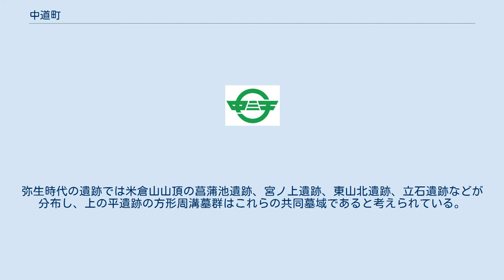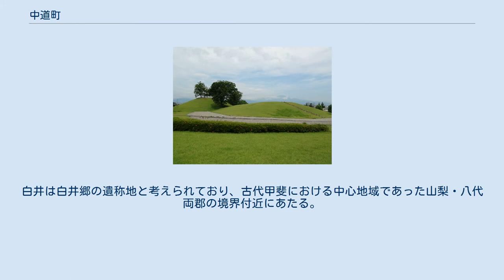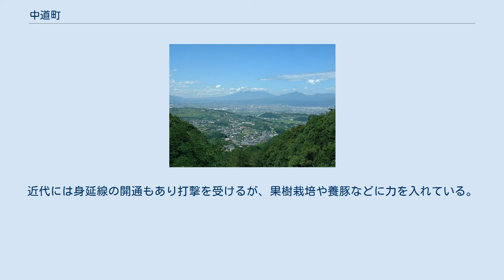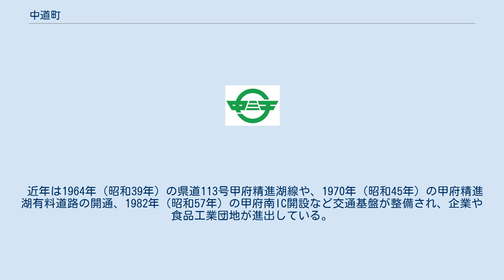中道町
中道町（なかみちまち）は、山梨県東八代郡にあった町である。
2006年3月1日、上九一色村の一部地域とともに甲府市へ編入され消滅した。
町名は、甲州と駿河をむすぶ古代以来の脇往還である中道往還（駿州往還（河内道）と若彦路の中間であることから）に由来する。
町章は「中ミチ」の図案化。
 平成の大合併以前の山梨県における町の中で白根町、櫛形町、甲西町、敷島町、上野原町、白州町、河口湖町とともに数少ない「まち」と読む自治体であった。
（この7町も合併で消滅したが、河口湖町だけは富士河口湖町となり現在も県内で唯一「まち」を名乗っている。） 甲府盆地の南東端に位置する南の玄関口。
縦長の町域で、国道358号が南北を貫く。
北部は笛吹川中流左岸の河岸低地で、笛吹と合流する滝戸川が中央を流れ、市街が展開。
南部の御坂山地から続く曽根丘陵で、前面には小円丘がある。
南部は御坂山地に属する。
 右左口峠付近から北西望　正面奥は八ヶ岳 甲斐銚子塚古墳 曽根丘陵は更新世に形成され、上部は厚いローム層で旧石器時代から古墳時代に至る遺跡が数多く発掘されている。
 旧石器時代の遺物が出土している立石遺跡にはじまり、縄文・弥生の遺跡として縄文中期の集落のある右左口の上野原遺跡、下向山の上の平遺跡などがある。
弥生時代の遺跡では米倉山山頂の菖蒲池遺跡、宮ノ上遺跡、東山北遺跡、立石遺跡などが分布し、上の平遺跡の方形周溝墓群はこれらの共同墓域であると考えられている。
 古墳時代には中道往還を経て東海地方から流入した古墳文化が曽根丘陵において展開され、盆地最古級の古墳で県内唯一の前方後方墳である小平沢古墳をはじめ、東山古墳郡に属する前方後円墳の大丸山古墳や4世紀後半の甲斐銚子塚古墳を最大とし、はじめ丸山塚古墳など畿内的特徴のある大型古墳が集中しており、畿内で確立したヤマト王権が東国に影響を及ぼした際の拠点にしていたと考えられている。
銚子塚以後には中道勢力は衰退し古墳の築造は盆地各地へ拡散し、やがて古代甲斐国の中心地域は盆地東部へと移行するが、町域でも東山地域に6世紀の横穴式石室を持つ考古博物館構内古墳や、銀象嵌大刀や馬具、銅椀などを伴う稲荷塚古墳の存在があり、古墳後期から古代にも有力豪族が存在していたと考えられている。
 古代には八代郡白井郷に比定されている。
白井は白井郷の遺称地と考えられており、古代甲斐における中心地域であった山梨・八代両郡の境界付近にあたる。
平安時代後期には甲斐源氏が進出し盆地各地へ土着するが、町域では曽根氏などを分出しているほか、鎌倉時代に金沢流北条氏家臣、戦国期には武田家臣となった向山氏などがいる。
 中道往還は古代から甲駿最短の交通路として機能し、中世から近世に六十六部廻国納経所中世となった円楽寺や、龍華院などの寺院が創建され、甲斐における修験仏教の根拠地となった。
また、中道往還は軍道でもあったため、戦国時代には守護武田氏において武田信縄と弟の油川信恵が争った際に、駿河国今川氏の支援を受けた信恵は上曾根の勝山城に拠り抵抗しており、しばしば今川氏に奪還されて侵攻拠点とされた。
武田家滅亡後の遺領を巡って発生した天正壬午の乱においても徳川家康が勝山城を足がかりにしている。
 河内路や若彦路の整備で中道往還の重要性は下がり、近世には米麦栽培のほか養蚕や木綿など商品作物の生産が行われた。
近代には身延線の開通もあり打撃を受けるが、果樹栽培や養豚などに力を入れている。
 近年は1964年（昭和39年）の県道113号甲府精進湖線や、1970年（昭和45年）の甲府精進湖有料道路の開通、1982年（昭和57年）の甲府南IC開設など交通基盤が整備され、企業や食品工業団地が進出している。
また、甲斐銚子塚古墳は国の史跡に指定されたため付近は曽根丘陵公園として整備され、1982年（昭和57年）には山梨県立考古博物館・山梨県埋蔵文化財センターが併置され、県内における発掘調査や考古資料の展示活動を行っている。
 高速道路 一般国道 都道府県道